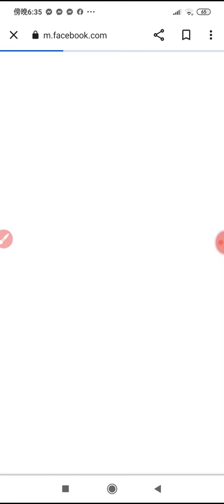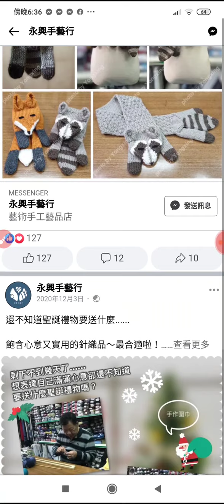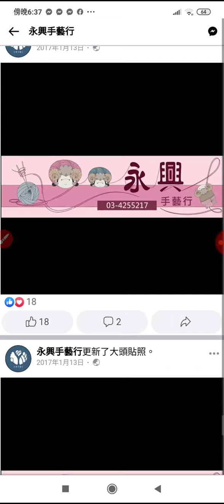搜尋#永興手藝行，中壢的有營業，臉書資訊可看到2021年的，麻豆的歇業中，20220616_1.mp4